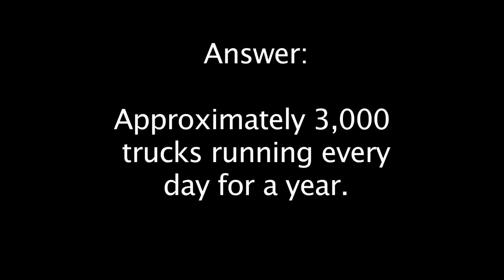How many cars could run on the oil spilled in the Gulf? UD Prof counts it.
James Corbett, UD professor of marine science and policy, discusses the impact of the oil that has been lost in the Gulf. If you took all of the registered cars in a city the size of Newark, with a population of approximately 30,000, how long could those cars have driven on the amount of gasoline lost?